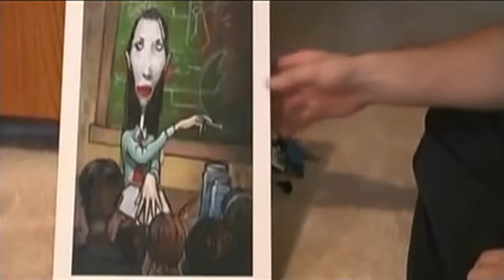Fort Minor - Strange things (linkingabo music video)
I never found the time to finish it..
..sosem találtam időt rá, hogy befejezzem